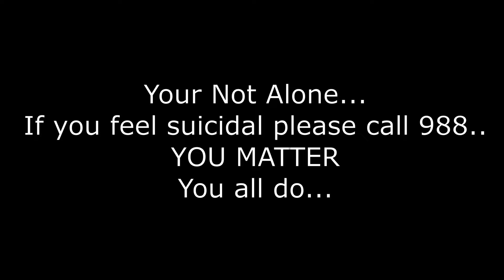Till We Meet Again…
For Rali/Snowball…

Stop the tragedy… Call 988.

God I'll miss you guys. We all will…